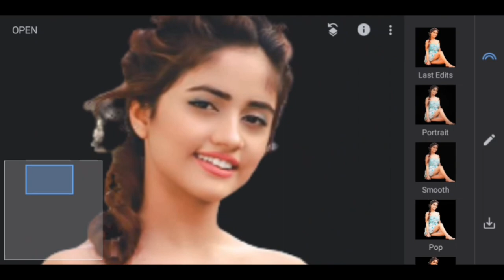📸 Trending HDX Video | A Screen sdc editing cc | Background